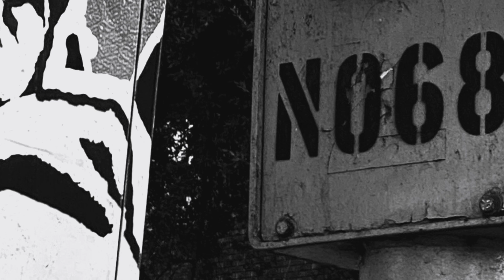Secret Messages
An Experimental Avant Garde Art Music Project. (C)SJ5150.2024